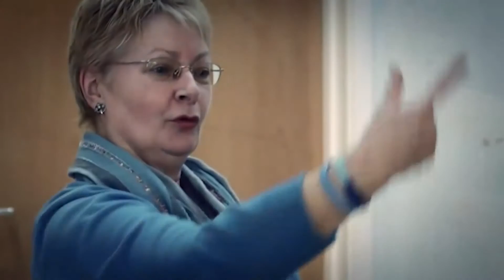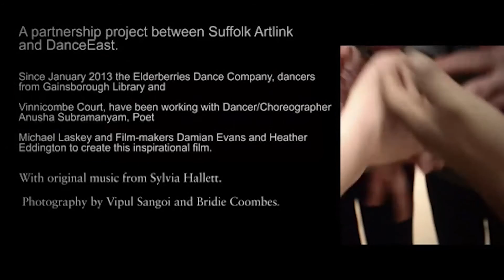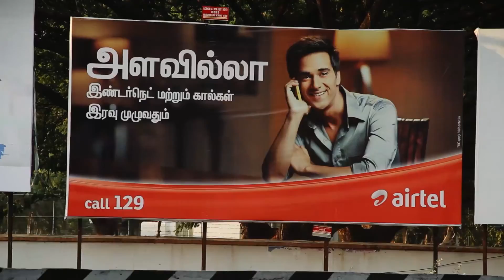Shastram TV Season 2 Episode 6 Something to Say Panel Discussion Part 1